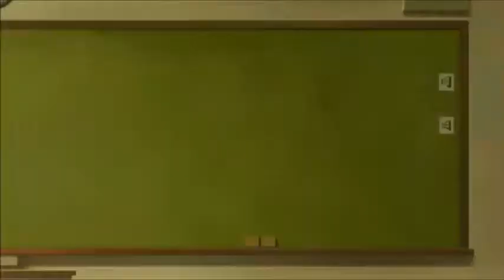The Promise Neverland Season 2 Episode 6 Reaction & Review